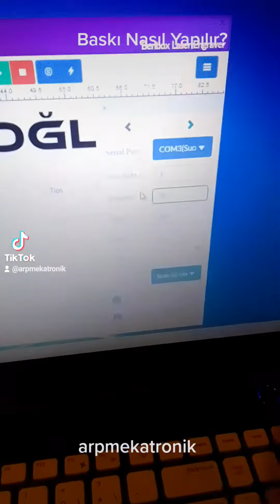Baskı Nasıl Yapılır